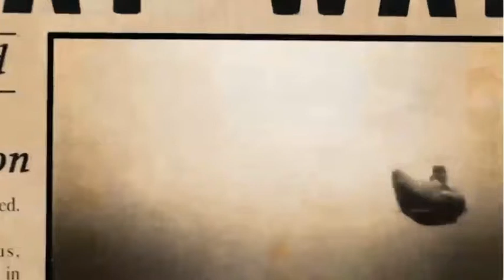sink or swim